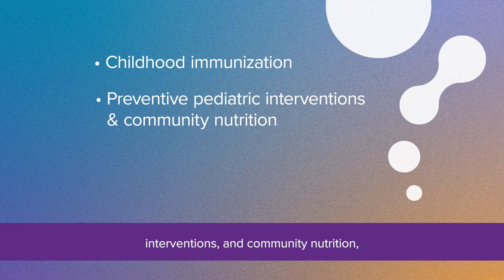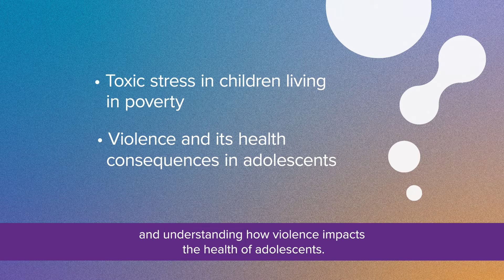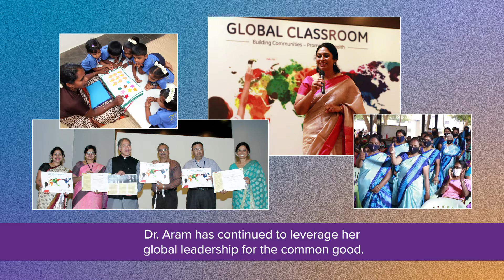Kezevino (Vinu) Aram, MD, MPH ’00 | 2021 Leadership Award in Public Health Practice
Kezevino (Vinu) Aram, MD, MPH ’00

President, Shanti Ashram; Founder, International Center for Child and Public Health (ICPH)

Over the course of her three-decade career, Kezevino Aram has worked to protect, uplift, and advance some of the world’s most at-risk populations, with a particular focus on children in her native India. Her work is primarily focused on advancing pediatric health, tackling health care disparities, alleviating poverty, and fostering social cohesion through active peace-building and interfaith dialogue.

Aram joined Shanti Ashram, an international center for development, learning, and collaboration, two decades ago and became its president in 2014. There, Aram has pioneered a roadmap for integrating health into community development programs and increased the service footprint of the Ashram from 5,000 vulnerable children to nearly 70,000 children and their families across more than 100 villages today.

In 2017, Aram founded the International Center for Child and Public Health. Throughout the COVID-19 pandemic, she has served on the experts committee of the government of Tamil Nadu, with the policy mandate of child health and protection.